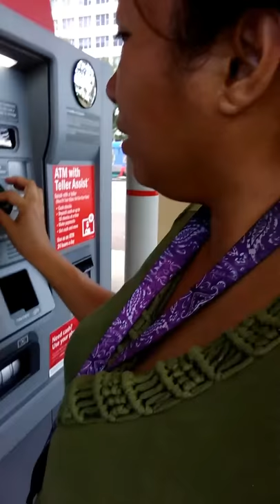Where did I get my money? From the atm! Hip,hip,harey!